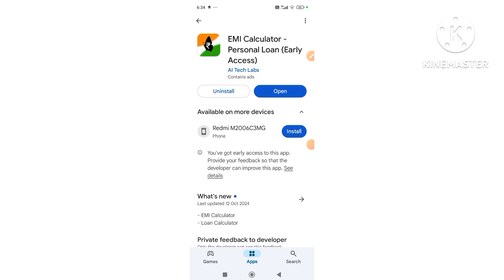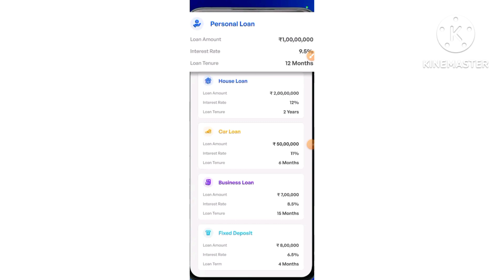EMI Calculator - Personal Loan (Early Access) real or fake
Tags 🤔🤔😕😘